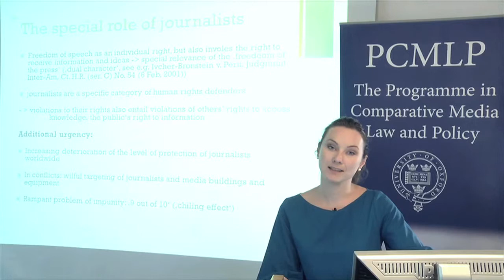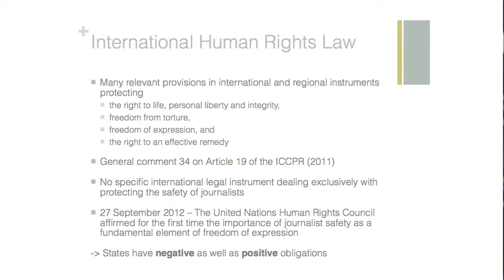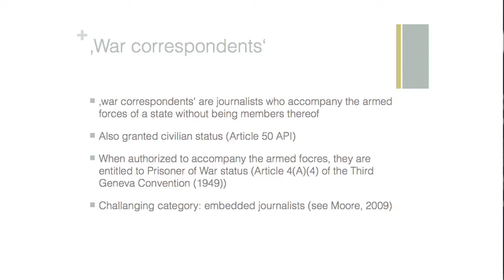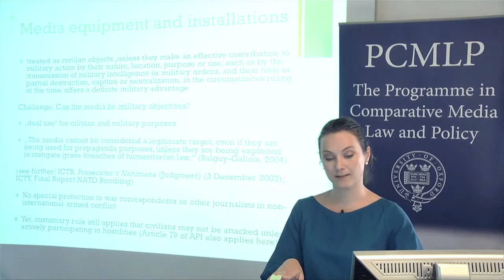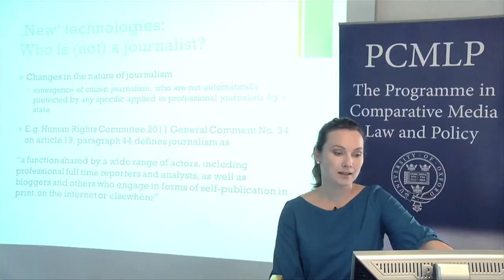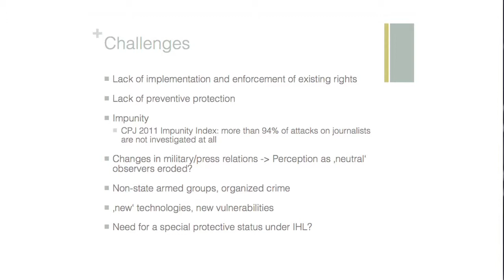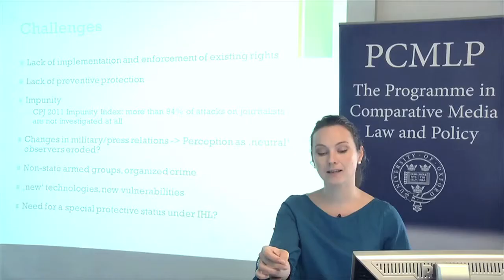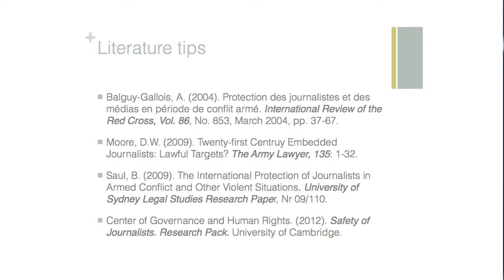Julia Hoffman: The Protection of Journalists Under International Law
The Protection of Journalists Under International Law, by Julia Hoffman, Assistant Professor of Human Rights, Media and Conflict, University for Peace, Costa Rica